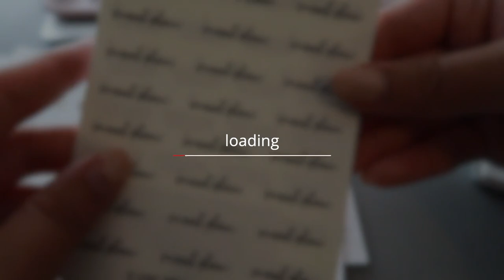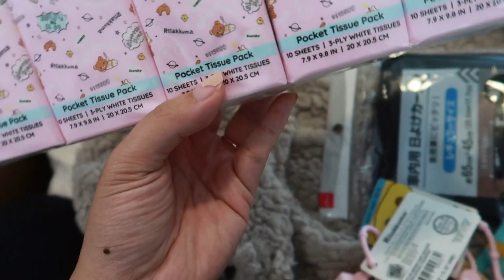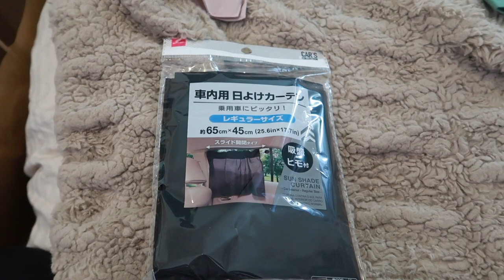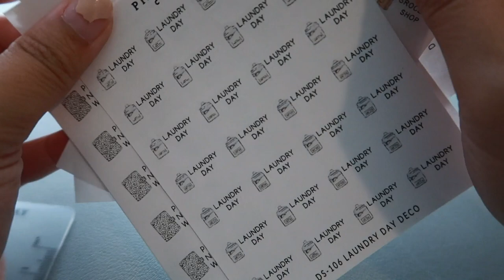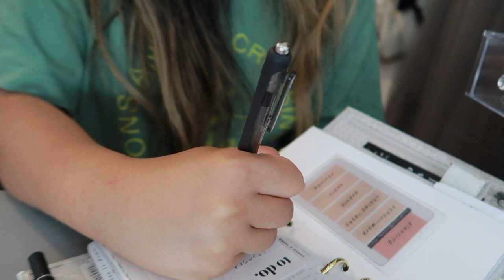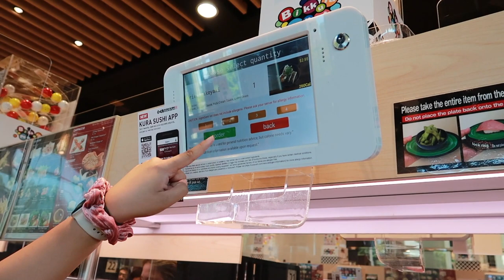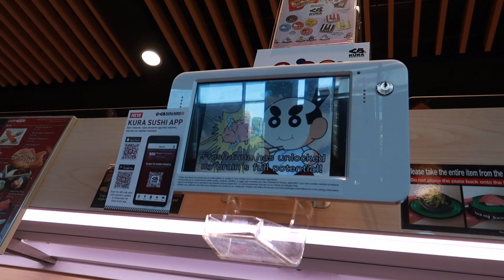VLOG: retail therapy, crystals, & kura sushi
- update on mental health
- animal crossing x Uniqlo collab
- daiso haul
- planner sticker haul
- heavy sqauts
- ulta haul
- kura sushi
- new crystal shop
- getting boba
- crystal bracelets

lacey's tik tok: @laceythecorgi

💁🏻‍♀️ // about me //
My name is Sabrina and I'm a lifestyle/beauty vlogger from Seattle! I love sharing my life (though it's not always that interesting) and hobbies which include fitness, makeup, books, video games, FOOD, tarot & astrology, + many more! You will often see my fiance Nigel and our corgi Lacey in my videos. 💕